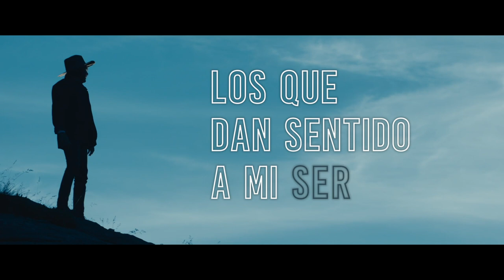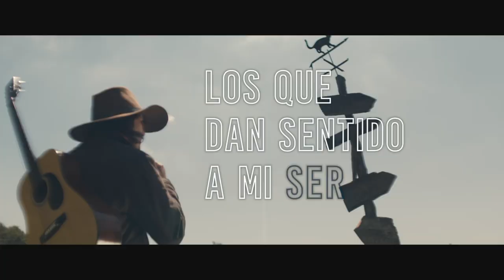LA SUERTE ESTA ECHADA · PATXI LEIVA · ALEA JACTA EST LYRICS ESP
LA ACTITUD, TU MEJOR ARMA.
En tiempos donde la incertidumbre invade al hombre, es imprescindible que entrenes tu mejor actitud:
Escucha tres canciones motivadoras al día y compártelas para combatir al desánimo con endorfinas y buen rollo.
Piensa que TU actitud positiva junto a la de los TUYOS y unida a la de TODOS, es el arma con la que el ser humano ha superado mas de 315.000 años...

Escúchame en Spotify y añade esta canción en tu lista de canciones motivadoras.

Te veo en Instagram. @patxileiva